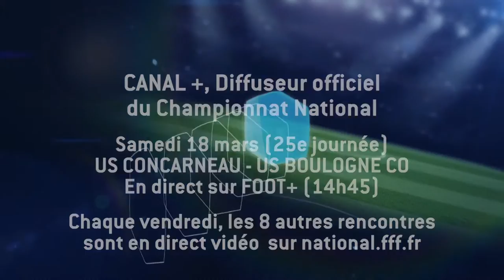Le Top Arrêts (J24)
Jean-Christophe Bouet (Dunkerque), Olivier Robin (Epinal), Matthieu Pichot (Les Herbiers) et Anthony Beuve (Avranches) ont eu la main ferme lors de la 23e journée.